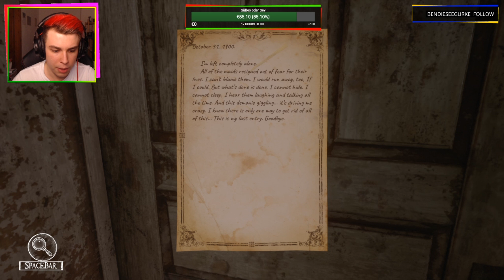1 Klick = 1 BUH! | Silver Chains #1 | Sev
Silver Chains in deutsch mit Sev | Halloween LiveStream 2019